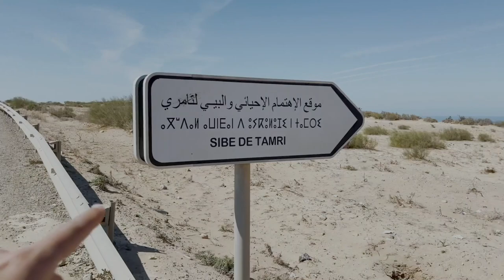Sandboarding in Tamri VLOG55 Sandboarding كيفاش و فين دير